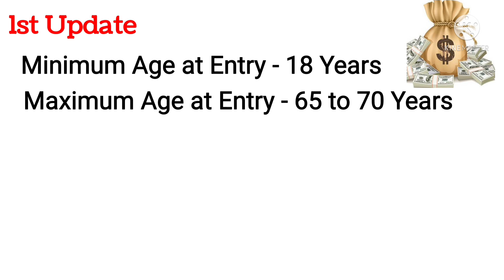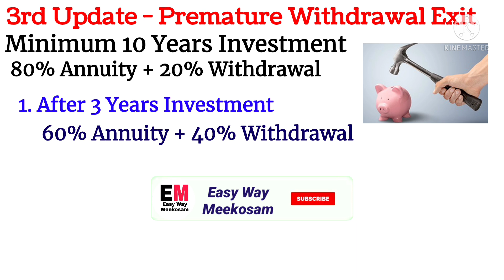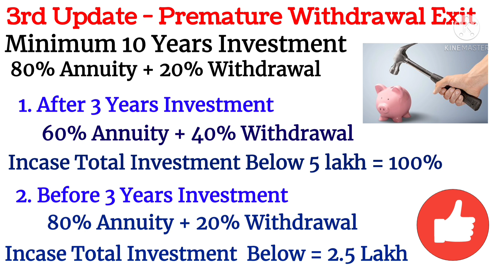NPS స్కీం లో మార్పులు : Premature Withdrawal Exit -National Pension Scheme Telugu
Nps Latest Update, NPS Scheme Details Telugu,
NPS Premature Exit Rules,

                                     👍    EWM 👍